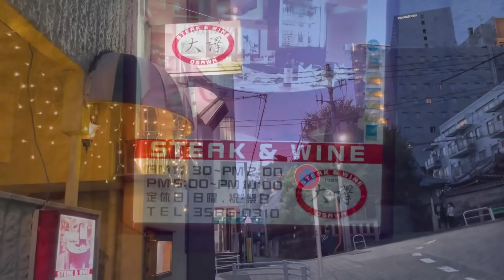[日本食文化]外国人赤坂で[鉄板焼き]を食べてみた/大澤/Lanaとのコラボ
ラナとのコラボこちらにあります↓是非観てください、面白いエピソードがあります